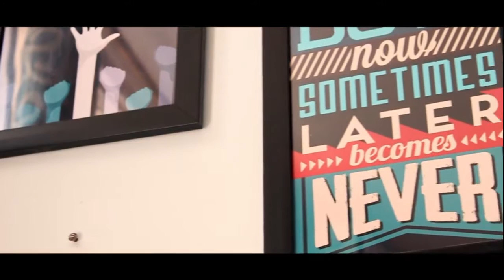Chair B roll